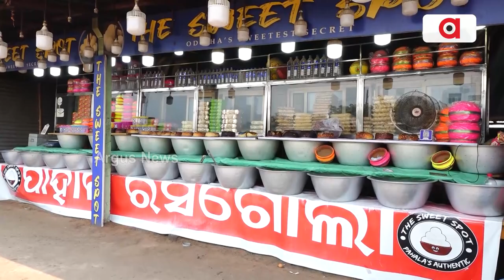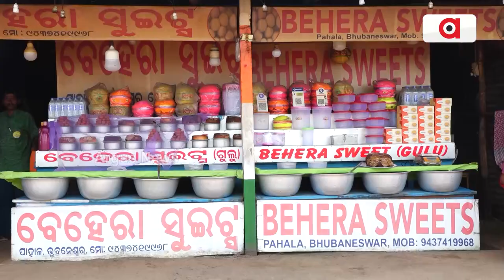Sweet Shop In Pahala Suffers Loss Due To Heat Wave Conditions In Bhubaneswar